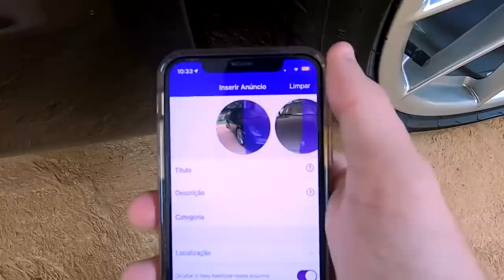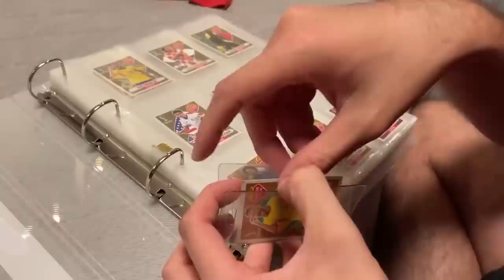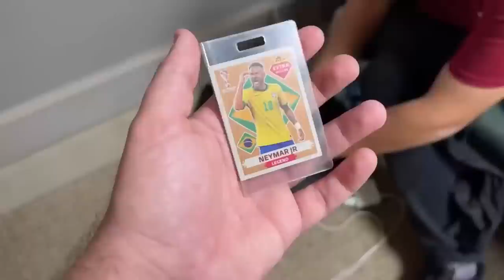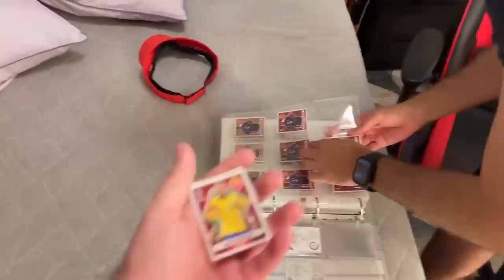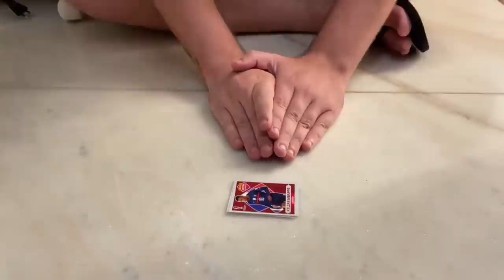ISSO NÃO DEVIA TER ACONTECIDO COM O ENALDINHO!